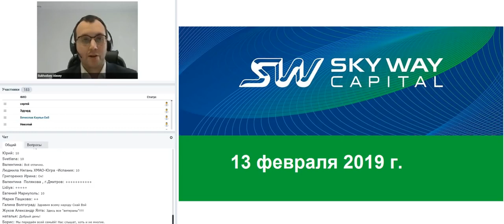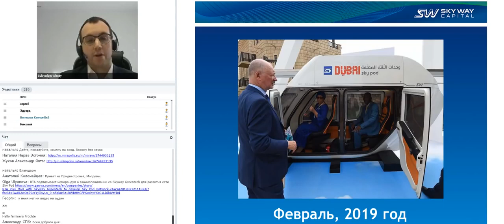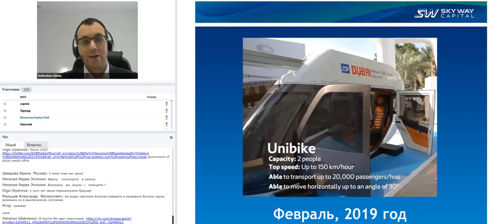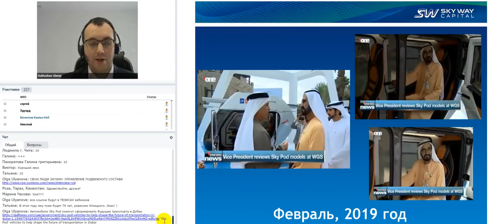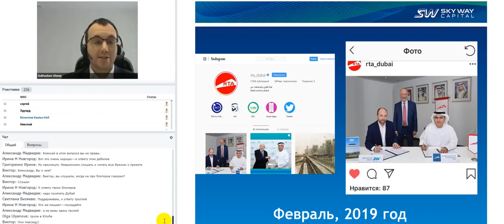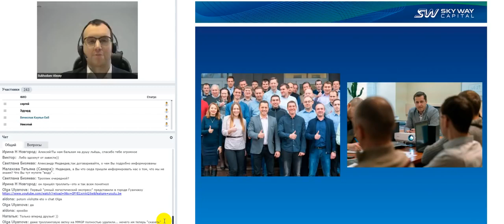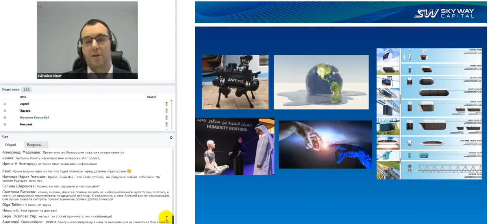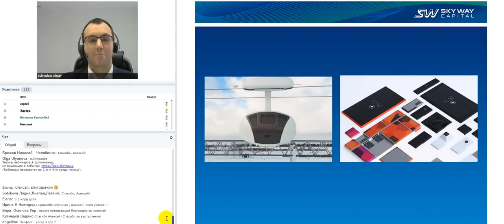13 02 2019 вебинар SkyWay - «Sky pod» В Эмиратах, Всемирный Инновационный Саммит